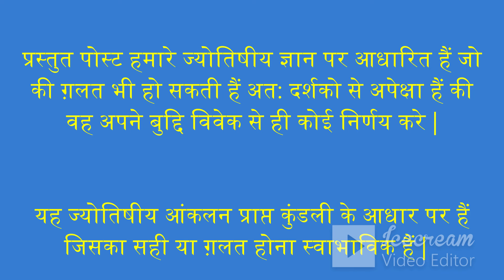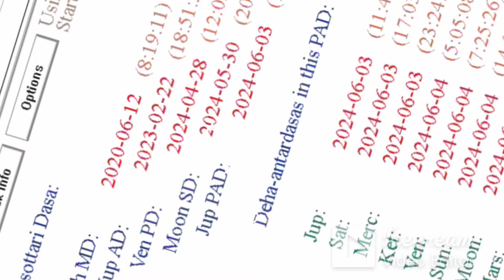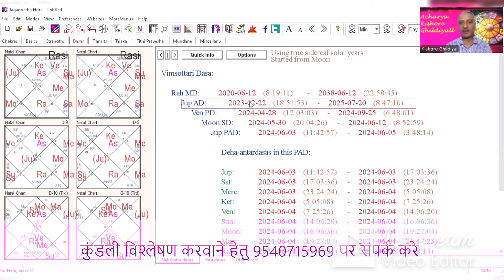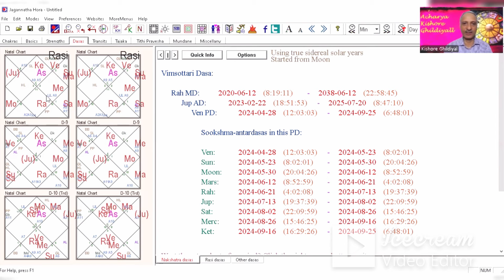हार के कारण देश छोड़कर जा सकते हैं राहुल गांधीKISHOR ASTROLOGY#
kishore Astrology# प्रस्तुत पोस्ट मे हमने राहुल गांधी जी की जन्म पत्रिका की दशा के अनुसार वर्तमान समय उनके लिए कैसा हैं यह बताने का प्रयास किया हैं उनकी वर्तमान दशा उनके विदेश जाने व चुनाव हारने के विषय मे बता रही हैं